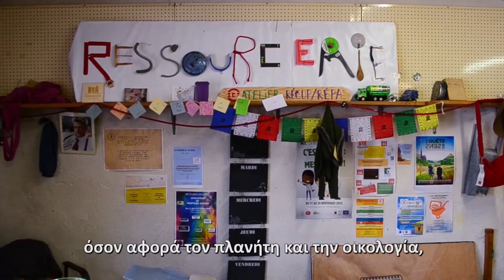Point De Départ | KinoDok 2016 (FR_Greek Subtitles)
During the film Festival Résistances and the KinoDok program, both greek and french amateur and proffesional film makers collaborated in order to create a series of documentaries. The main goal of this project was to picture the lives and activities of people who live in the  town of Foix. And as the motto of Kino says: " Do something with nothing, with less do more, but do it now! ".

Στα πλαίσια του φεστιβάλ Resistance, πραγματοποιήθηκε το πρόγραμμα KinoDok, στο οποίο Έλληνες και Γάλλοι ερασιτέχνες και επαγγελματίες του χώρου του κινηματογράφου συνεργάστηκαν για να δημιουργήσουν μια σειρά από ντοκιμαντέρ, που στόχευαν στην ανάδειξη της πόλης του Φουά και των ανθρώπων της. Και όπως λέει το μότο του φεστιβάλ: "Με το τίποτα κάνε κάτι, με τα λίγα κάνε πολλά, αλλά κάνε το τώρα! "